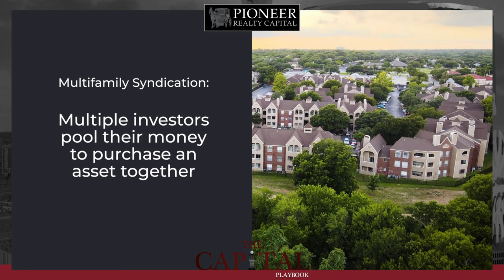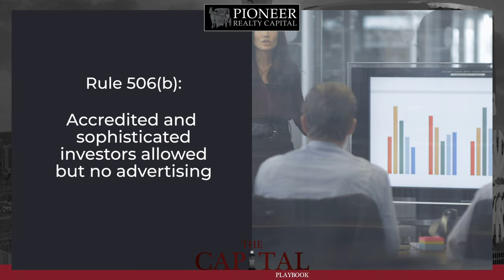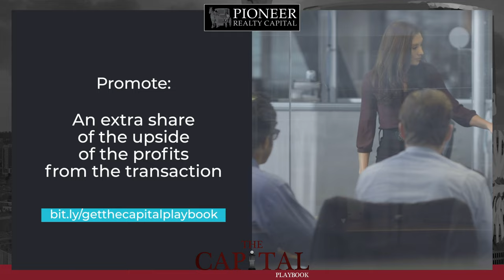Top 5 Multifamily Syndication Secrets from an Insider EP 7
Charles Williams, CEO and Founder of is joined Thanksgiving Day by guest Venkat Avasarala our inside expert and founder
of Stryker Properties to give you inside tips to investing in multifamily syndication.
Before You Invest in Multifamily Syndication

TOP 5:
1. Choose Your Market
2. Understand the Underwriting
3. Ask Questions
4. Know Your Tax Advantages
5. Know Your Syndicator